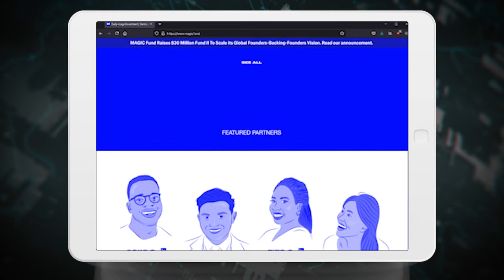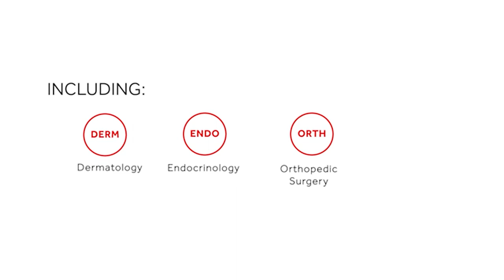This Investment Firm is Backing Up Seed-Stage Women-Led Startups | Biz Bytes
On this week's BizByte we take a look at...

Magic Fund - An LA-based venture firm raised $30 million

WXR Fund - an investment firm that backs seed-stage women-led startups raises $5 million

RubiconMD - a revolutionizing the costly healthcare model in the US.